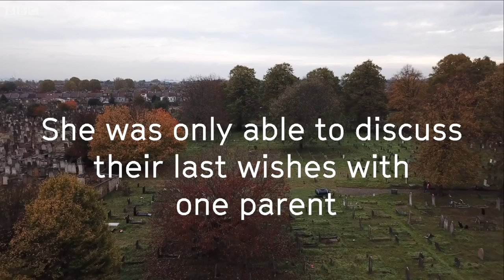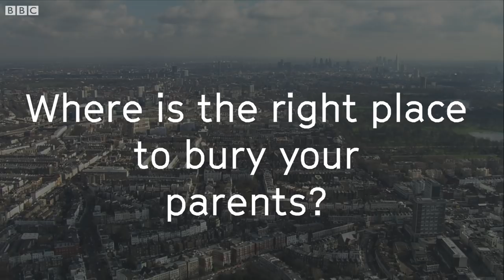Where's the right place to bury your parents? BBC Stories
There are around 900,000 black Africans living in the UK according to the 2011 census. It's very common for African migrants to be returned back to their native country when they die, but this decision is a hard one if your entire family is based in the UK.
Tosin's dad was born in Nigeria but lived in the UK most of his life. When he died in 2016, Tosin says deciding where to bury him was a difficult one because they never spoke about death. Now Tosin wants more black Africans to be open with topics surrounding death.
Video Journalist: Cebo Luthuli
Researcher: Elizabeth Ashamu
Drone Pilot: Andy Brownstone